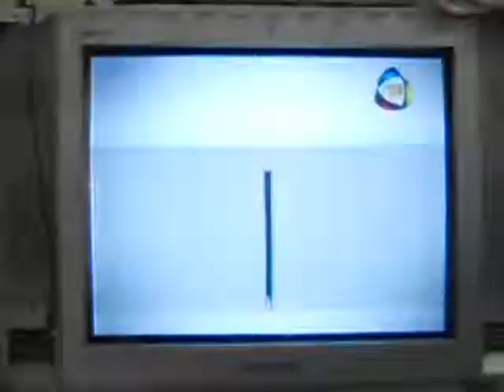Bhojpuri Gayak Diwakar Dwivedi's interview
Diwakar Dwivedi 's interveiw